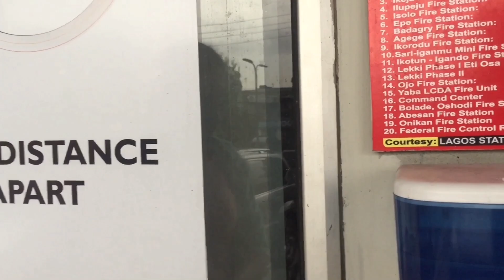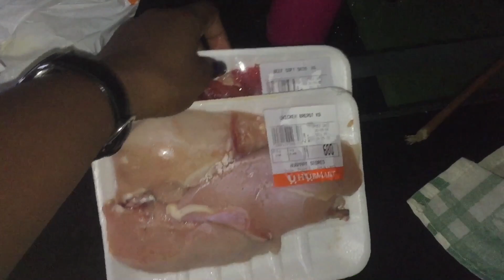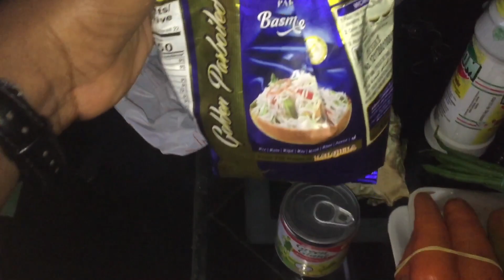VLOG | GOING BACK TO CHURCH AFTER LOCK DOWN | MINI GROCERY SHOPPING | MAKING BASMATI FRIED RICE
VLOG
In this vlog, i shared what i was up to on two different days, going back to Church for the first time since the Lock down was lifted, working on a weekend etc.
i also shared how i make Basmati Fried Rice, it was a detailed tutorial, let me know if you will like to try it.

Jump to Cooking the basmati rice time stamp: 14:16

I use PiggyVest to save & invest securely. Sign up with my link and get ₦1,000.00 to start your own savings journey